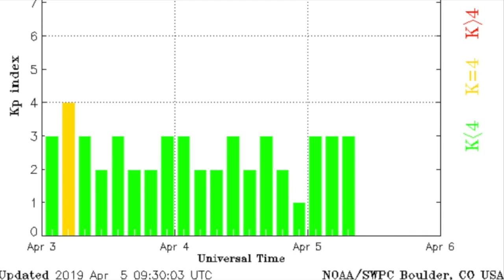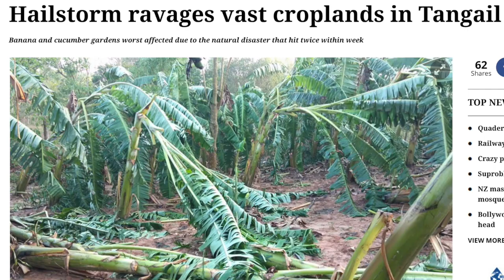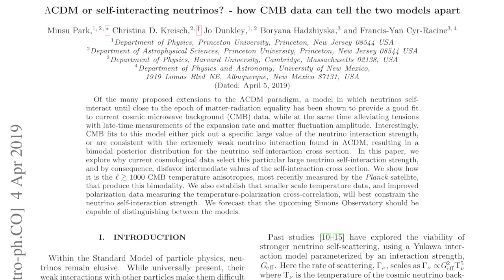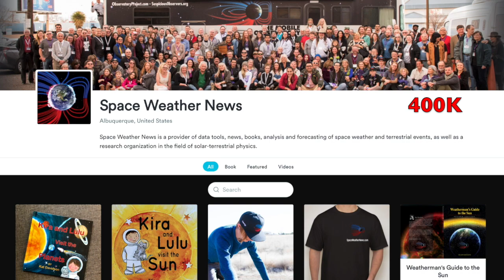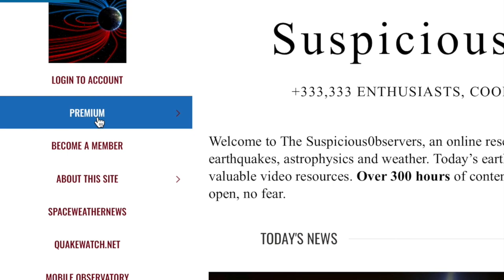Meteor, Hail, Flood, Cosmic Magnetic Streams | S0 News Apr.5.2019